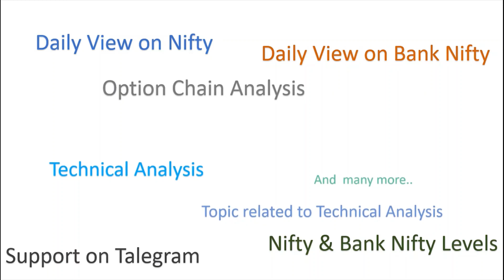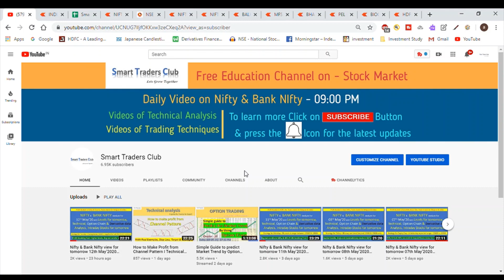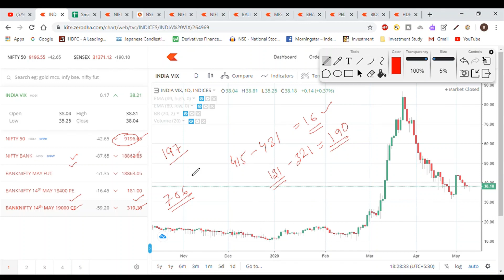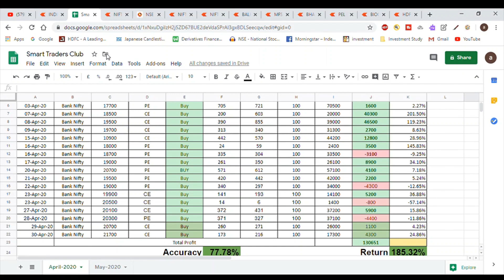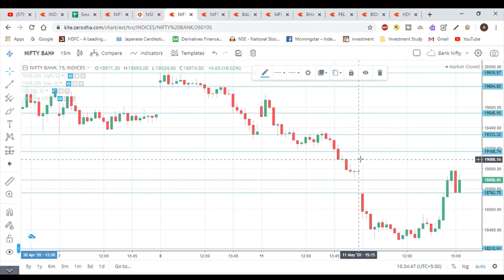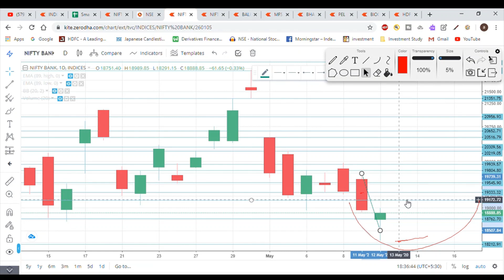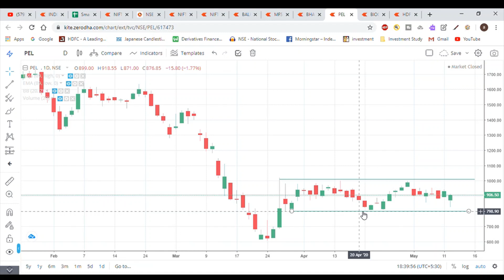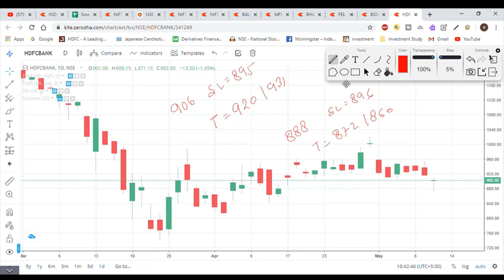Nifty & Bank Nifty view for tomorrow 13th May’2020 with Levels, Option Chain & Technical Analysis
In This Video You will find Out the Nifty and Bank Nifty Important Intraday Trading Levels for tomorrow 13th May’2020 Thursday.
Nifty and Bank Nifty Outlook for 13th May’2020
nifty 50 companies,
nifty bank,
nifty 50 meaning,
nifty future,
NSE live chart,
Bank Nifty analysis 13th May’2020
intraday trading setup for tomorrow 13th May’2020
nifty tomorrow
nifty charts
nifty chart
nifty analysis 13th May’2020
nifty options trading strategies 13th May’2020
BANK NIFTYANALYSIS 13th May’2020
bank nifty
nifty strategy
nifty analysis
bank nifty today
nifty chart
nifty 50
nifty 50 today
Bank Nifty
intraday trading
intraday
bank nifty technical analysis
banknifty
nifty chart
Bank nifty today chart
nifty charts
nifty chart
Bank nifty
nifty strategy
nifty analysis
Bank nifty today
nifty chart